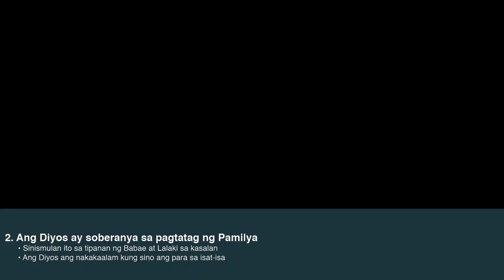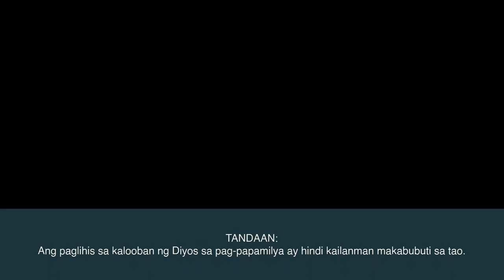AM Sermon: Ang Banal na Disenyo ng Banal na Diyos sa Pamilya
Lord Day #23 | June 4, 2023
Sermon: Ang Banal na Disenyo ng Banal na Diyos sa Pamilya
Sermon Text: Genesis 2:18-25